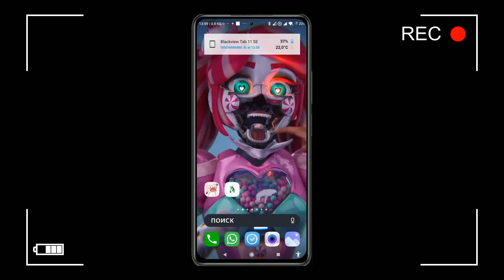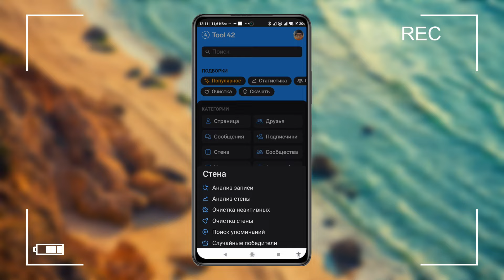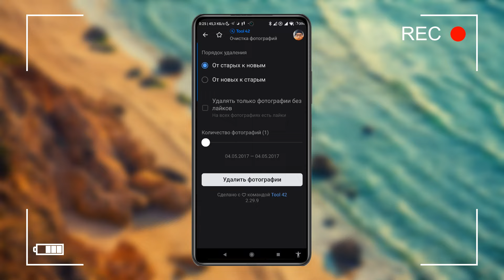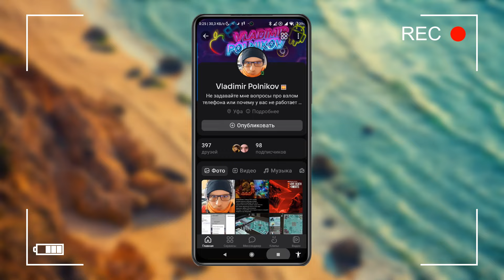Как очистить страницу в ВК с телефона автоматически? Как сбросить профиль во ВКонтакте?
Если у вас возникли проблемы с этим ☝ видеороликом, то задавайте свои вопросы в комментариях - я вам обязательно отвечу на них в порядке очереди | если же вам нужна персональная помощь, то я оказываю ее только спонсорам с Boosty

Описание было создано нейросетью:
В этом видео вы узнаете, как полностью очистить свою страницу или группу ВКонтакте от лишних постов, фотографий и записей без их удаления. Следите за нашими инструкциями и сделайте ваш профиль более аккуратным и удобным для использования!